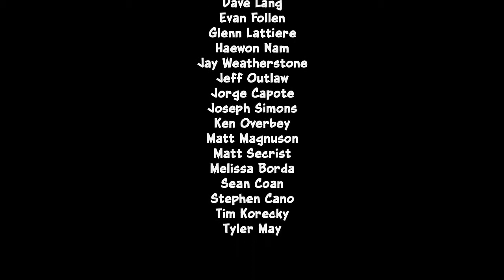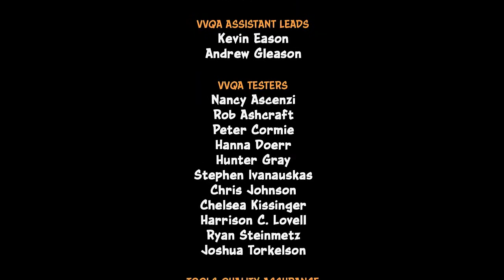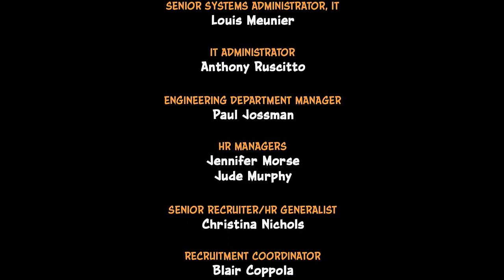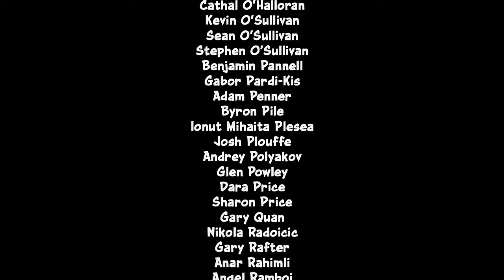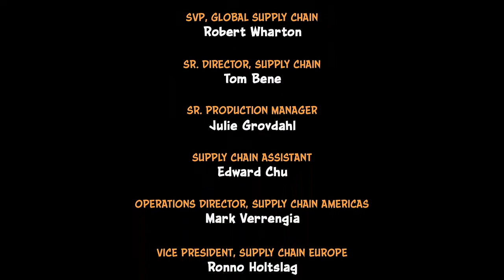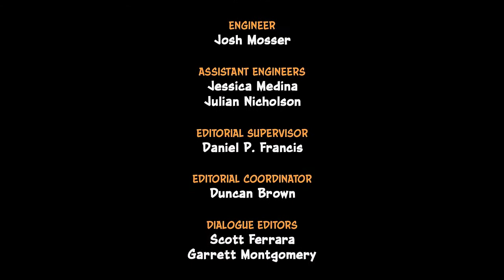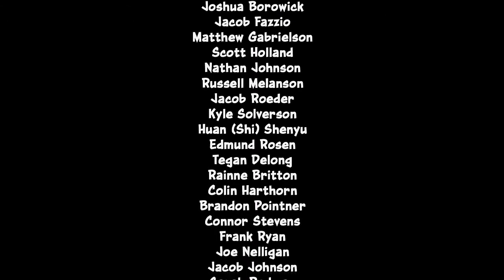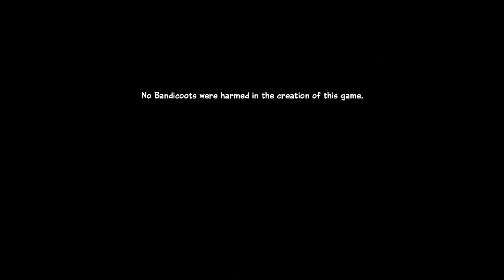Crash Bandicoot N. Sane Trilogy (Crash Bandicoot 1) епизод 30 – The Great Wall/Dr. Neo Cortex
Благодаря ви за отделеното внимание!

Използвайте код "Biskata" за 3% отстъпка.